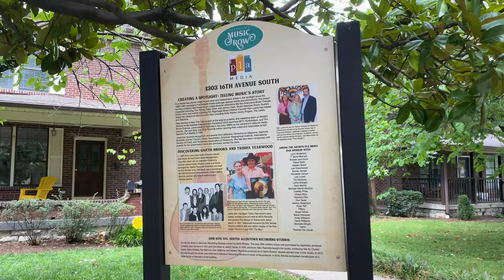Chillin' With Chase // "Virtual Vacation" Nashville Vlog // PT. 2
HEY HEY!! I know so many of us were unable to take a vacation this year due to the ongoing pandemic, so I wanted to take y'all on a little VIRTUAL vacation over the next few weeks, showing you around my most favorite city in the whole wide world that I'm lucky enough to call my home, Nashville, TN. So slide on your cowboy boots and join me as I show you around this "crazy town", as Mr. Jason Aldean so fittingly calls it. WELCOME TO MUSIC CITY, Y'ALL!!!

Instruments: Acoustic Guitar, Bass, Drums, Electric Guitar, Organ
Genre: Country & Folk
Mood: Happy
Song: Hooky with Sloane
Artist: Bird Creek

Instruments: Acoustic Guitar, Bass, Drums, Electric Guitar
Genre: Country & Folk
Mood: Happy
Song: Southern California
Artist: Riot